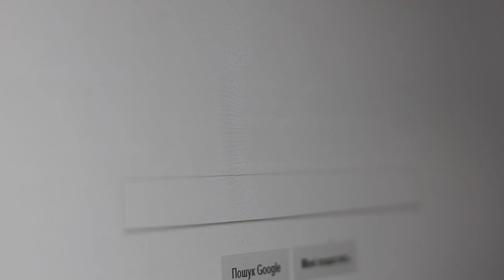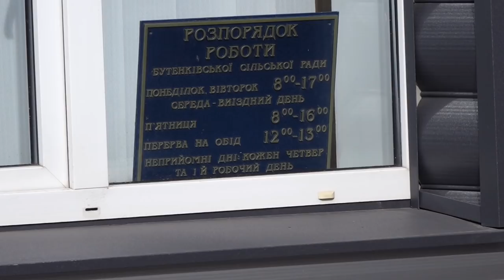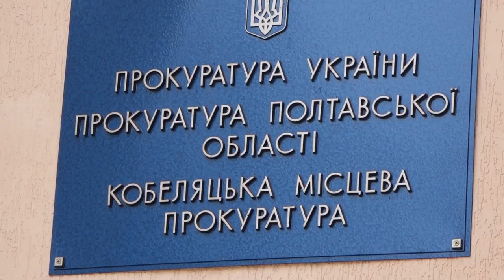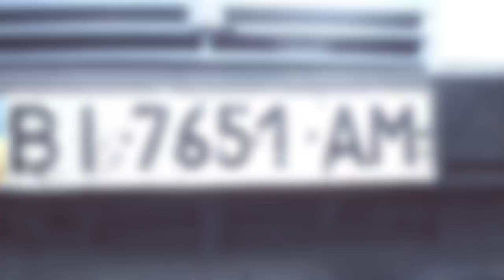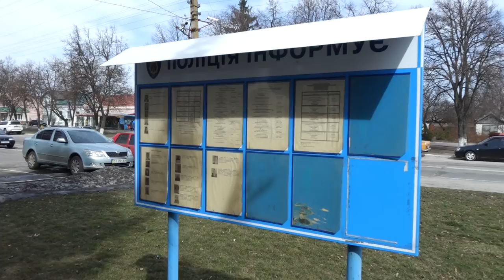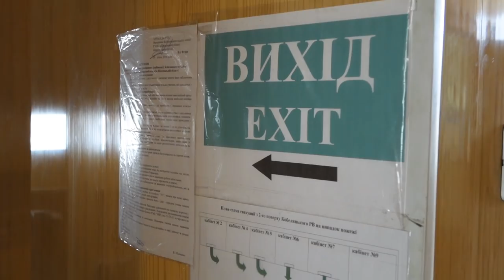Злочинці знову на свободі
«Утримуйте підозрюваних під вартою або ми перекриємо дорогу»
З такою вимогою жителі Бутенківської об’єднаної територіальної громади звернулись до правоохоронних органів.

3 квітня Наталія Тимошенко, слідчий суддя Октябрського районного суду Полтави, прийняла рішення про запобіжний захід щодо трьох чоловіків, підозрюваних у злочині, у вигляді тримання під вартою з можливістю внесення застави. Через два дні підозрювані внесли заставу і їх випустили з-під варти...